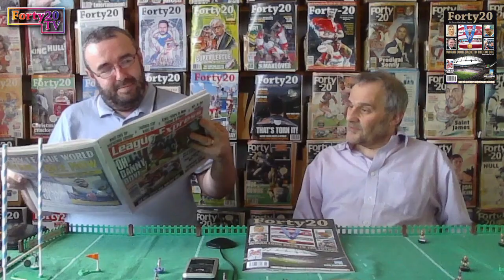Forty20 TV: Remembering Harry Gration - The Perfect Professional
We were shocked and saddened by the news last week of the death of Harry Gration, a man who had been on our screens in Yorkshire for decades, and, of course, across the country on Grandstand, various Olympics and as the original host of The Super League Show.

We paid tribute on the show this week, and also bring you an interview he gave Richard in 2009, when launching his book Harry Gration's Yorkshire Sporting Heroes.